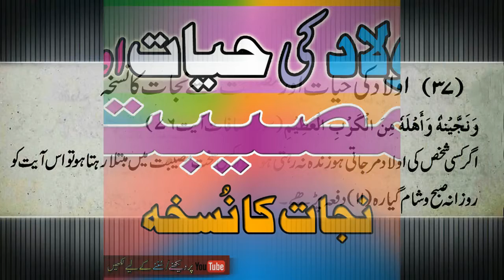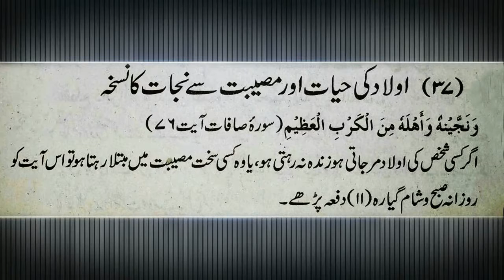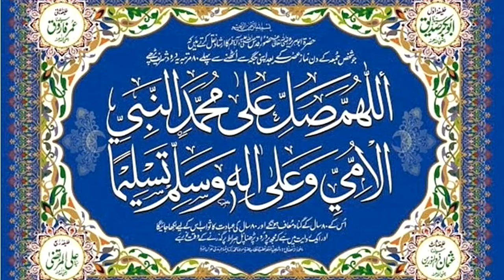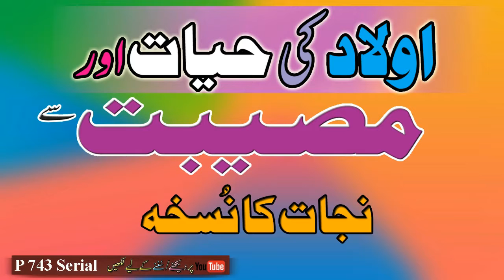Aoulaad Ki Hayat aur Museebat Se Nijaat Ka Nuskha P 743 Serial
Bikhar e Moti Taleem By Syed Munawar Ali